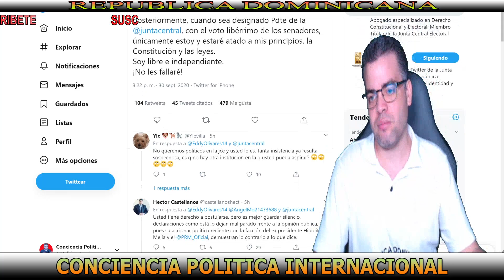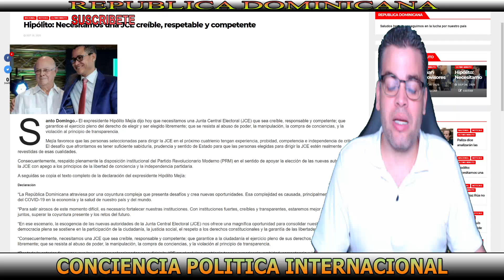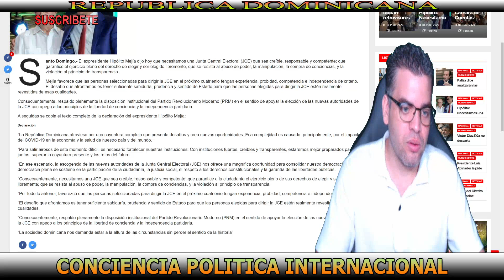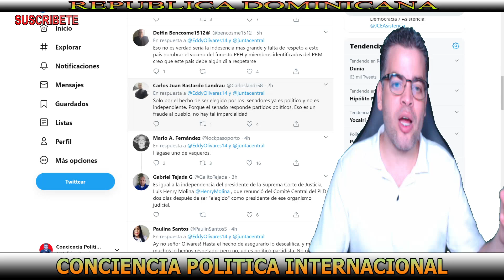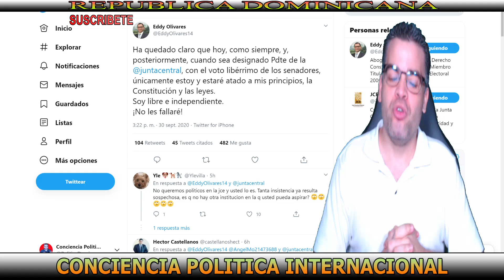PELIGR0: EDDY OLIVARES PRESIONA PARA IMPONERSE EN LA JUNTA CENTRAL ELECTORAL